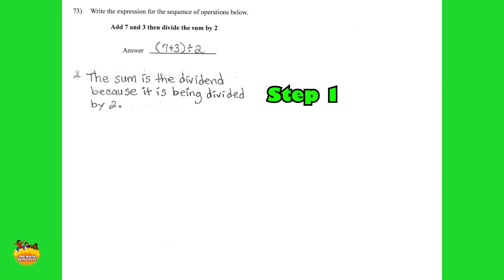Cornbread the Math Detective - 5th grade #73